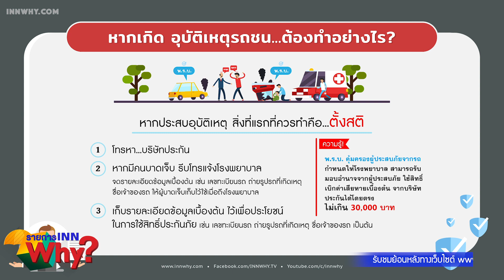INNWhy เกิดอุบัติเหตุรถชนกันทำอย่างไร